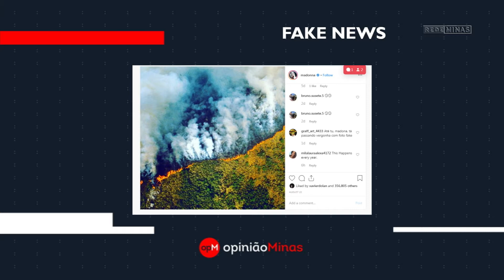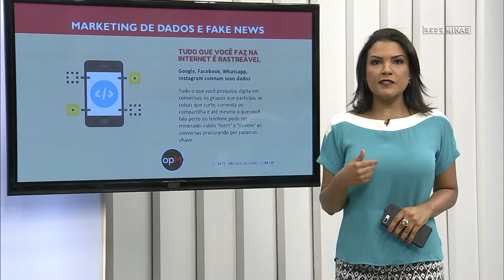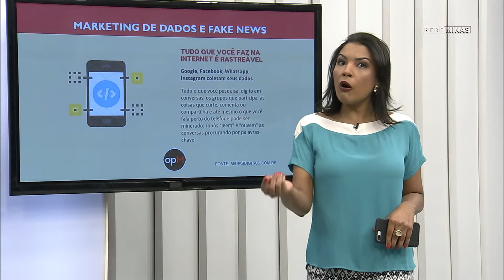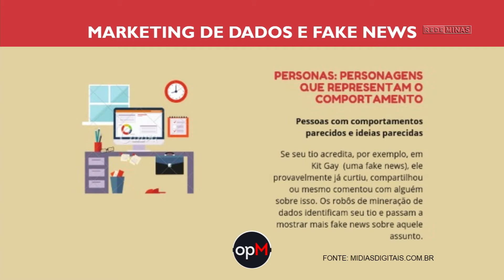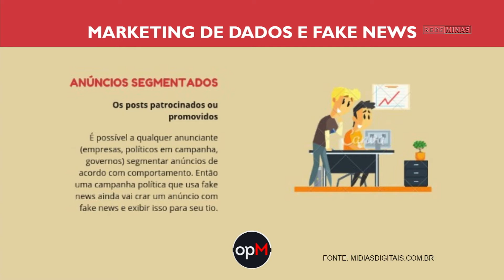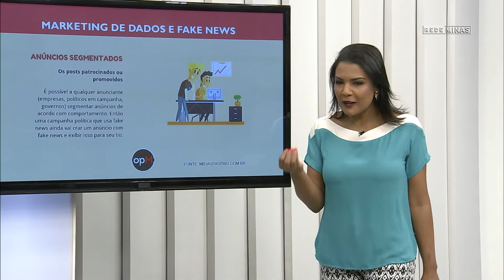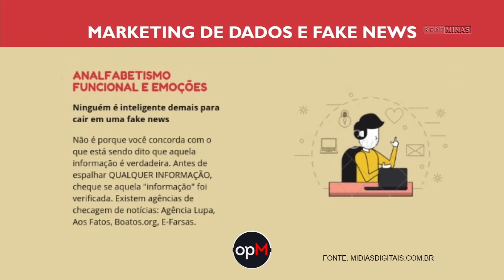Fake news e a desinformação - Opinião Minas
Às vezes, de forma inconsciente, sem saber que a informação é falsa. Mas muitas vezes essa propagação é feita de forma proposital. Como fazer para nos manter informados com tanta mentira sendo divulgada? É isso que discutimos hoje no Opinião Minas. Contamos com a presença da especialista em marketing Ana Paula Coelho e com o advogado, mestre e professor universitário, Antônio Aurélio de Souza Viana.

- Programa reprisado às 18 horas na Rede Minas.

- Programa na íntegra também em nosso Facebook.